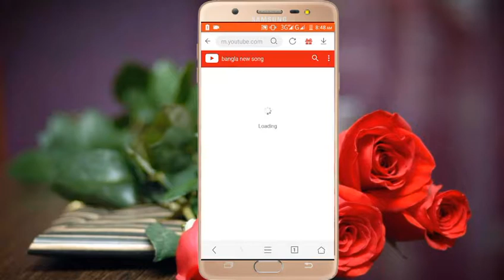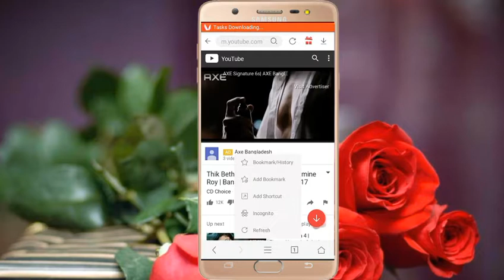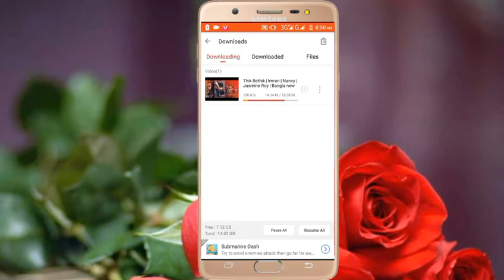Download Youtube Videos On Mobile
If you want to save youtube video in your device or drive you can follow How to Download Youtube Videos Legally With Easy ways.